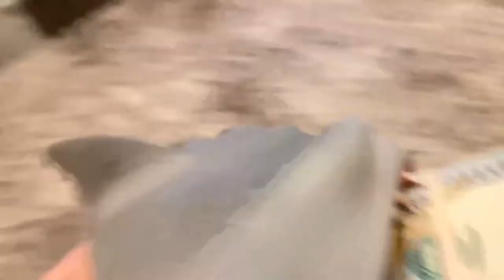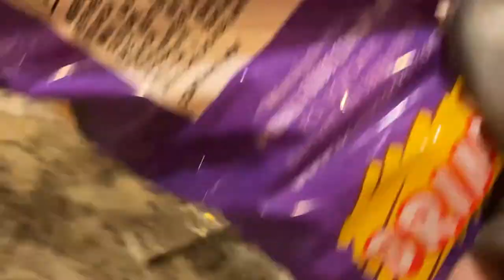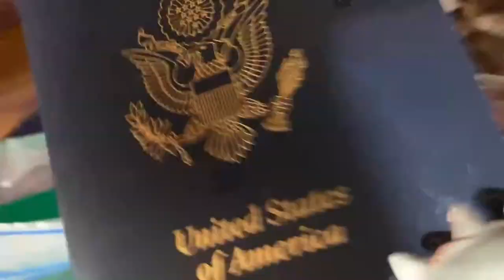The shark has babies! Read the description!!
Enable Portuguese subtitles. In the subtitle mode, do not put automatically generated English, put only English (English) only to be Portuguese, this is just a name error in